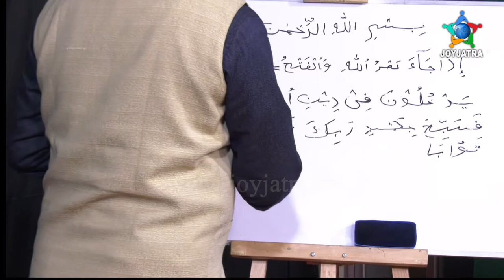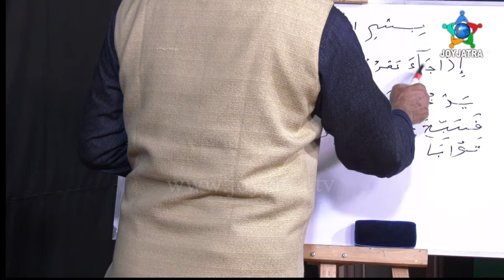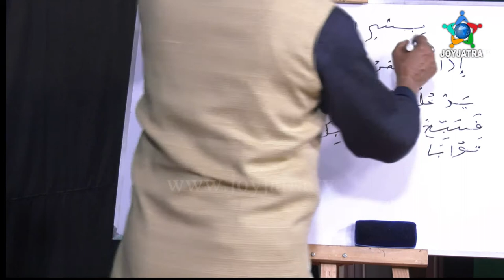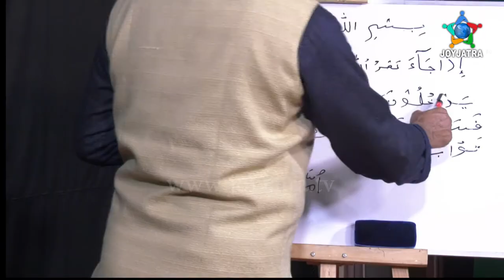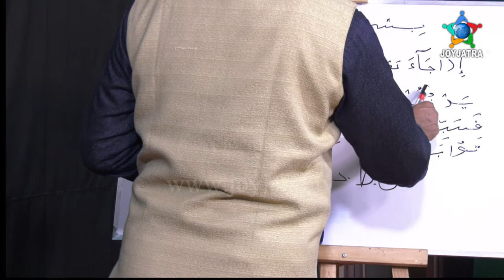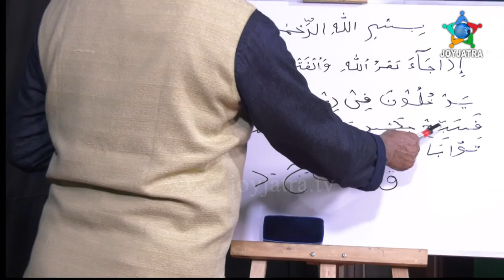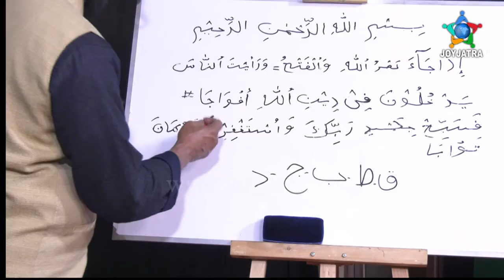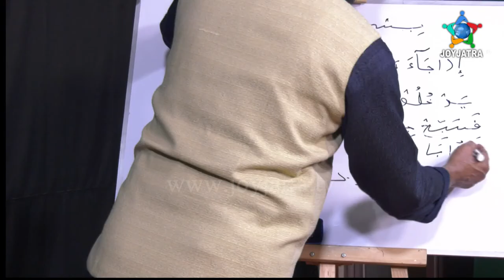এসো কুরআন শিখি পর্ব - ২৫ || Aso Quran Shekhe Ep 25 || Joyjatra TV